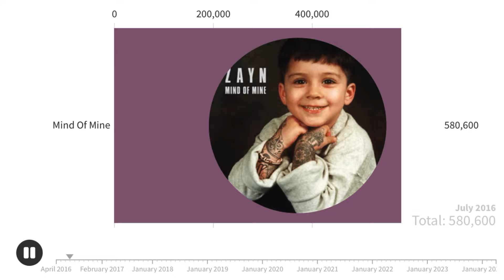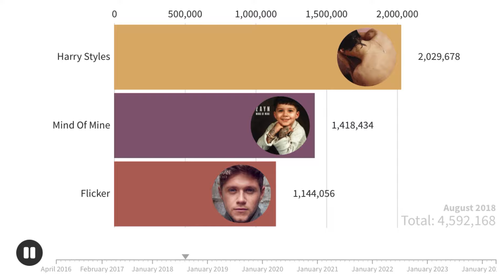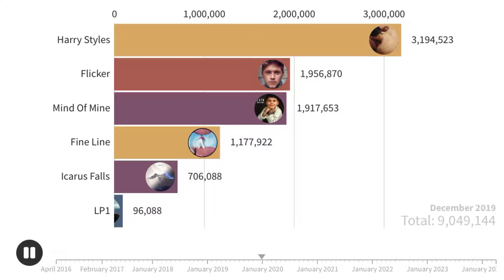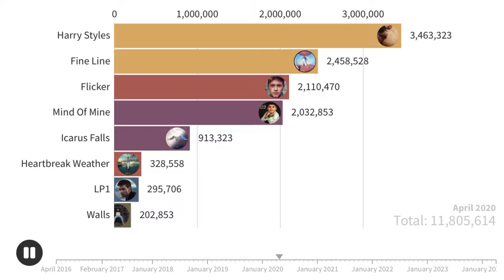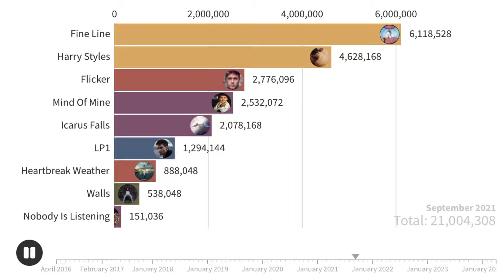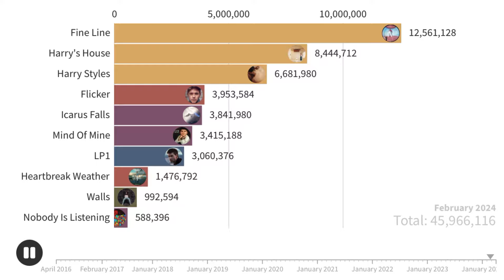One Direction Members Albums Sales Battle | Chart History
ilyyyyy) 1d ur the best